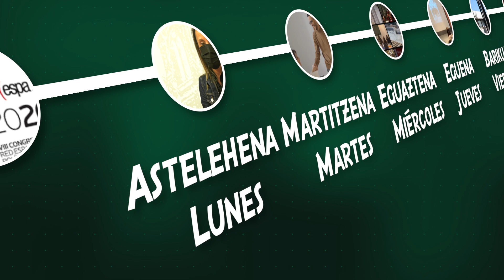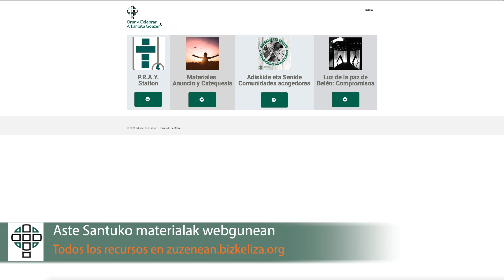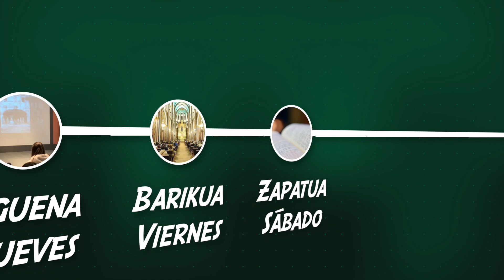Astekoak_Martxoaren 15etik 21era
Esta semana la web diocesana ha informado sobre la festividad de San José, el Día de Misiones y los 50 años de la parroquia de San José de la Montaña de Bilbao y los 400 de la presencia de las Mercedarias en la capital. También la publicación de el cuarto vídeo, y los correspondientes materiales, de la campaña "Adiskide eta Senide-Comunidades acogedoras" en el que se recogen 3 experiencias de nuestra diócesis, han sido objeto de atención en nuestra portada.